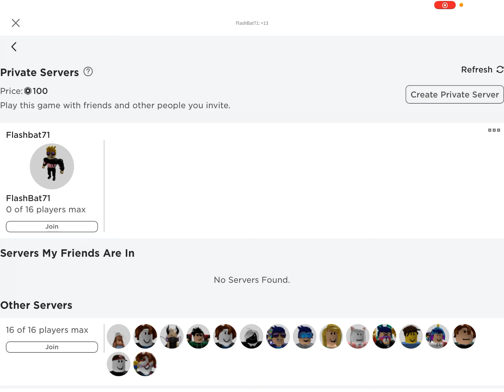Playing Roblox Arsenal with Robin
Playing Roblox Arsenal in the Halloween Update!

Link to my private server